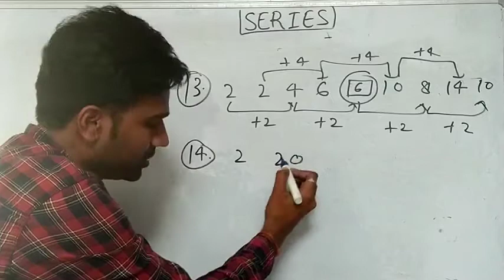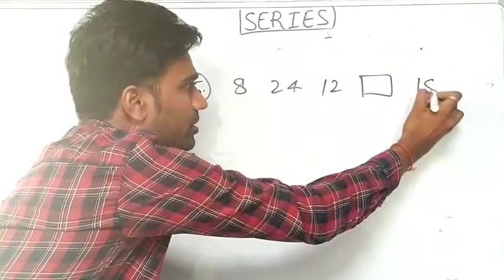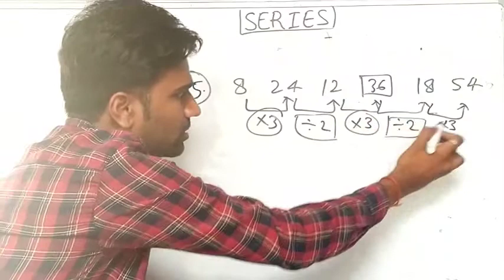REASONING|COMPLETE REASONING PART-2|HITECH COACHING